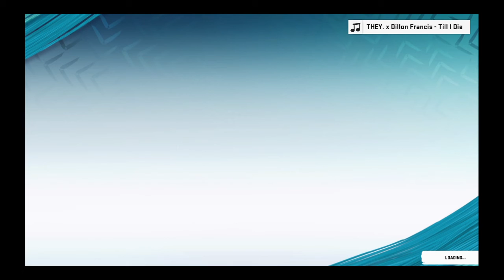Madden NFL 20_20200108172249